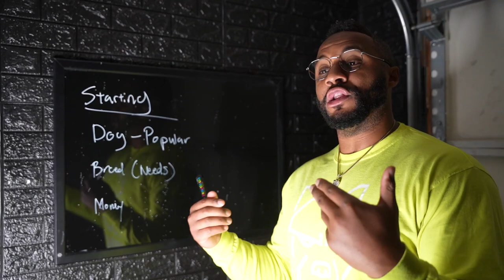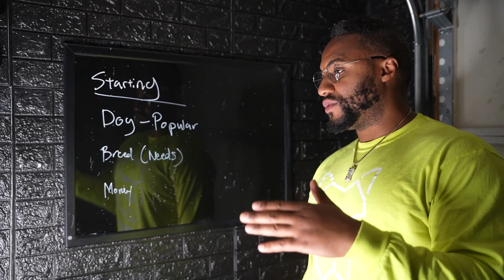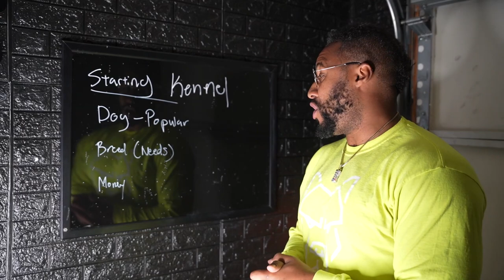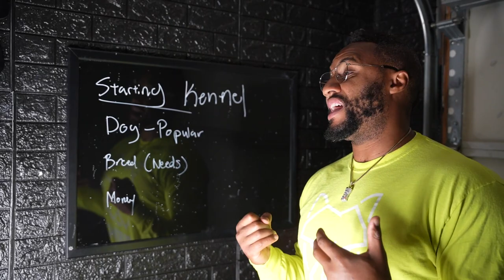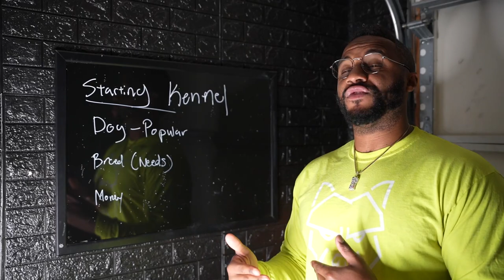How to Start your First Kennel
In this video we talk about the question we get often which is "How do I start my own Kennel?". We go into detail on what it take to get started.